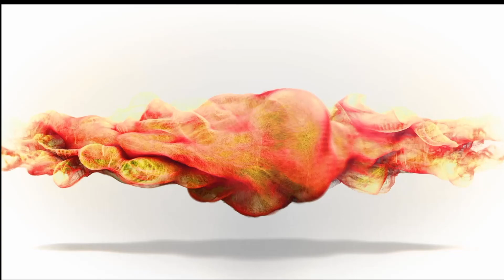Windows on Steam Deck - Driver Support Released